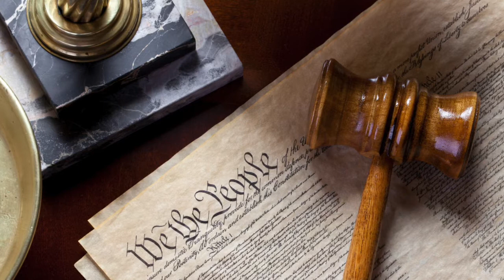Cicero and the American Founders: Ideas that Informed the American Founders, Part 20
The Roman statesman Cicero had a profound effect on the American Founders and, as a consequence, his ideas influenced our system of government. Learn more about his influence in today’s episode!

60-Second Civics, Episode 5223: September 20, 2024 (a rebroadcast of Episode 4445: October 1, 2021)

Credits:
Visual 1 & 2 (Cicero statue): Crisfotolux, Getty Images/Canva
Visual 3 (John Adams): The Everett Collection/Canva
Visual 4 (Lawyer): RichLegg, Getty Images Signature/Canva
Visual 5 (Cicero with columns): sedmak, Getty Images/Canva
Visual 7 (Justice scales and gavel): Michal Chodrya, Getty Images Pro/Canva
Visual 8 (US Constitution): Bill Oxford, Getty Images Signature/Canva
Visual 9 (Capitol): revive, Getty Images Signature/Canva